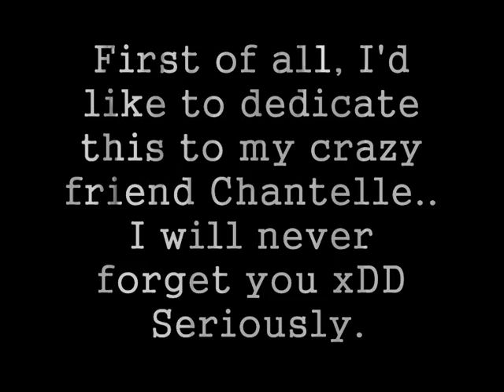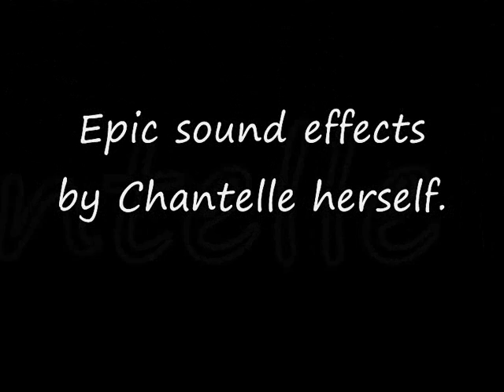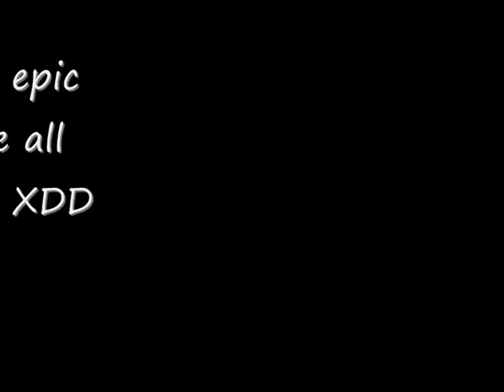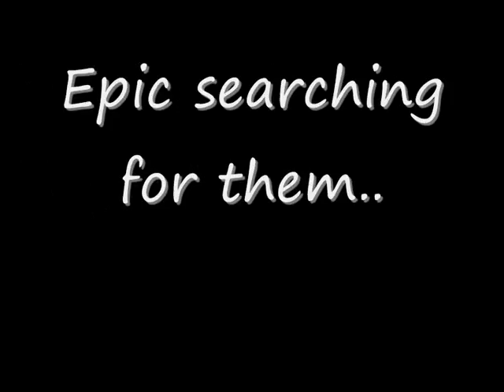[irl] When I was 13..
[You don't have to watch this, It is posted for some close irl friends, to remind them of how much fun we had making a video xDD]
This is dedicated to chantelle xDD
Mmkay, we made a video presentation for our school, these are a few bloopers, but the real video won first place and an A+ :DD
So please enjoy ;33
No nasty comments, this was us, just having fun :D

Song used;
He said she said - Ashley Tisdale
She's a freak - Hyper Crush
btw.. my mum was filming e.O;